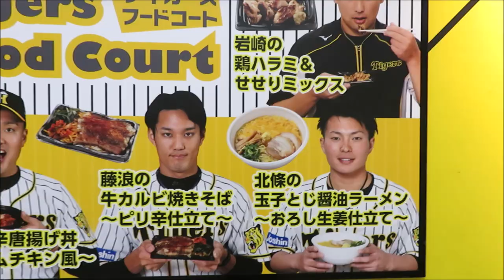北條の玉子とじ醬油ラーメンがうまかった！甲子園グルメ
北條の玉子とじ醬油ラーメンを食べました！浜風が寒いところに、熱々のラーメン！これは美味しかった！おすすめです！
この日北條史也は一軍復帰していきなりタイムリー2本。すばらしい活躍でした。北條の玉子とじ醬油ラーメンを買ってよかったです(笑)

佐藤が申告敬遠で非難ごうごう ため息｡佐藤が1塁でT-岡田にあいさつして岡田も返す 2021-6-3

ケガしそうな佐藤輝明のヘッスラを近本､北條､ライトスタンドが気に掛ける｡佐藤君みんなに愛されてる

サンズがナイスガイ！ファンにプレゼントを配る｡少年もおじぎしてえらい｡2021-6-3